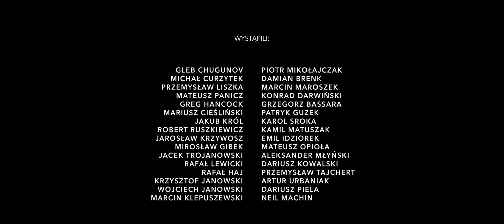TO JEST SPARTA - ODCINEK 3 - NIE MA CZASU NA STRACH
W sezon 2022 wchodziliśmy jako mistrzowie Polski, z wielkimi nadziejami na obronę tytułu. Niestety, nic nie poszło po naszej myśli, a problemy piętrzyły się od pierwszych meczów aż po rundę finałową.

Zobaczcie unikalną perspektywę zza kulis tego trudnego sezonu, w pierwszym serialu o Betard Sparcie Wrocław.
TO JEST SPARTA
serial oryginalny WTS Sparta TV